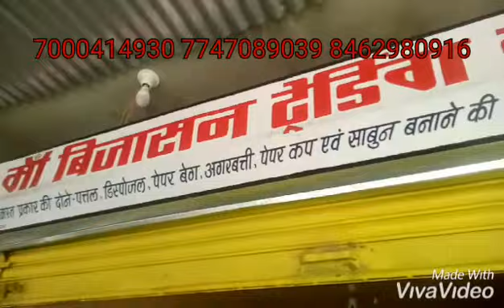Pattal Dona Machine in Indore 7000414930 8462980916.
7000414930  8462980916 MAA BIJASAN TRADING COMPANY BAGDI FATA CHOURAHA NEAR DHAR MADHYA PRADESH 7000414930 SANJAY ALERIYA ALL TYPES DONA PATTAL MAKING MACHINE AVAILABLE HERE ARE MORE INFORMATION CONTACT US SANJAY ALERIYA 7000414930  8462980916